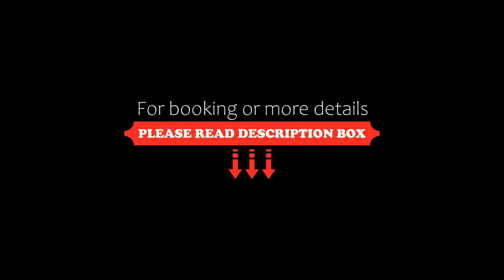Casa Familiar, Gran Santa Fe, Caucel, Mexico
About Property:
Set in Caucel, 10 km from Mundo Maya Museum, 12 km from Merida Cathedral and 13 km from Main Square, Casa Familiar, Gran Santa Fe offers accommodation with a balcony and free WiFi. Located 8.1 km from Conventions Center Century XXI, the property provides a garden and free private parking.

This air-conditioned holiday home is equipped with 2 bedrooms, a flat-screen TV, and a kitchen with a fridge.

Merida Bus Station is 13 km from the holiday home, while La Mejorada Park is 13 km a...
Property Type: Hotel
Address: Avenida Gran Santa Fe, Calle 9 Cda las Dalias 703, 97314 Caucel, Mexico
Searching For
1. Casa Familiar - Gran Santa Fe - Caucel - Mexico
2. Casa Familiar - Gran Santa Fe - Caucel - Mexico Address
3. Casa Familiar - Gran Santa Fe - Caucel - Mexico Rooms
4. Casa Familiar - Gran Santa Fe - Caucel - Mexico Amenities
5. Casa Familiar - Gran Santa Fe - Caucel - Mexico Offers and Deals
Audio Credit:
Track Title: Reasons To Hope
Artist: Reed Mathis